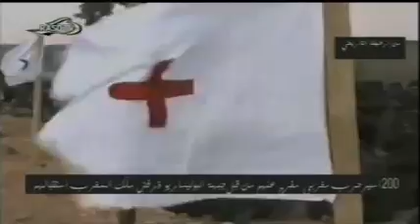SAHARA OCCIDENTAL: Libération de 200 Prisonniers Marocains par les Sahraouis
A la veille du cessez-le-feu de septembre 1991 les Sahraouis  se retrouvent avec plus de 5500 prisonniers marocains. Les derniers prisonniers marocains seront libérés au mois d'août 2005. Nous savons qu'ils n'ont pas été reçu comme il se doit au Maroc et le Roi ne les a jamais reçu. A chaque libération le F.POLISARIO déclare qu'il le fait pour des raisons humanitaires.